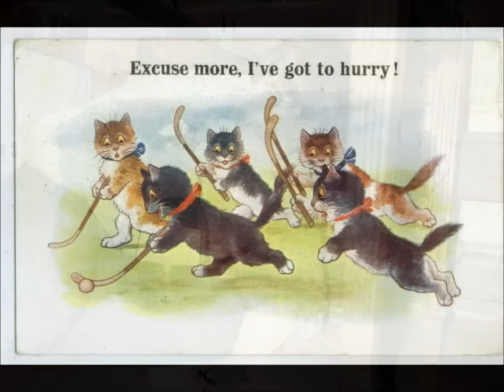Wasn't That A Party - The Irish Rovers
Lyrics:
Could've been the whiskey
Might've been the gin
Could've been the three or four six-packs,
I don't know, but look at the mess I'm in
My head is like a football
I think I'm going to die
Tell me, me oh, me oh my
Wasn't that a party

Someone took a grapefruit
Wore it like a hat
I saw someone under my kitchen table
Talking to my old tom cat
They were talking about hockey
The cat was talking back
Long about then every-thing went black

I'm sure it's just my memory
Playing tricks on me
But I think I saw my buddy
Cutting down my neighbour's tree

Billy, Joe and Tommy
Well they went a little far
They were sittin' in my back yard, blowing on a sireen
From somebody's police car

So you see, Your Honour
It was all in fun
The little bitty track meet down on main street
Was just to see if the cops could run
Well they run us in to see you
In an alcoholic haze
I sure can use those thirty days
To re-cover from the party